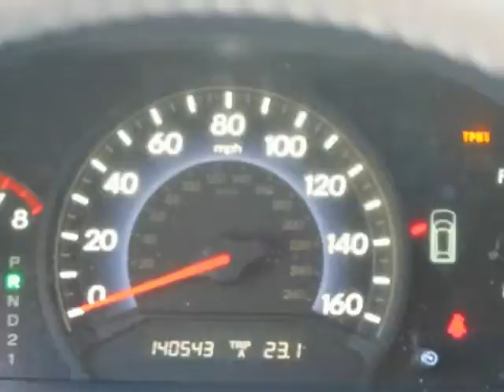2008 Honda Odyssey EX-L w/NAV/Cash Or Finance/ Warranty Included !!!! (Holiday, Florida)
4548 MILE STRETCH DR
Holiday